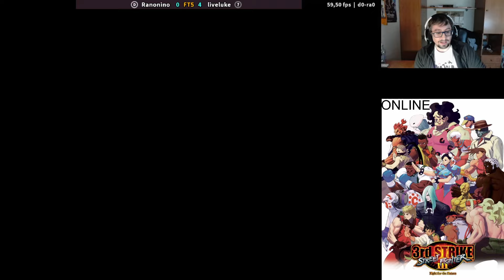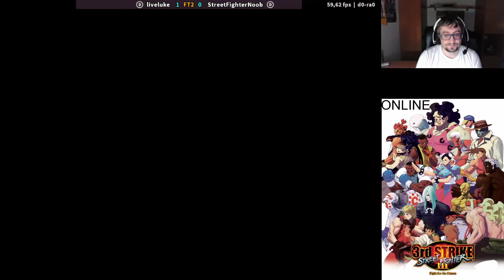Me PEGAN y me DEFIENDO en SF3 - THIRD STRIKE (ONLINE)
Interesante directo en el que muestro mis VERDADERAS DESTREZAS con Akuma. La verdad es que no se me da mal, aunque siempre que hay victorias hay derrotas, al menos para mi, pero mejor que lo veáis vosotros mismos.

Me gusto MUCHO esta tarde de hadokens, shoryukens y algarabía.